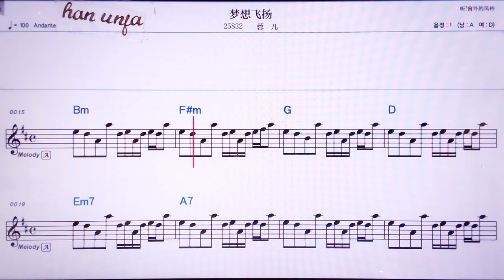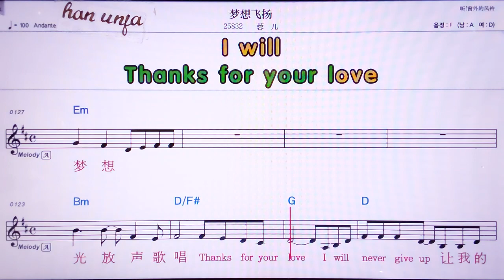💖멍샹훼이양/룽얼 👍MR,노래방, 악보, 코드,Karaoke With Sheet Music